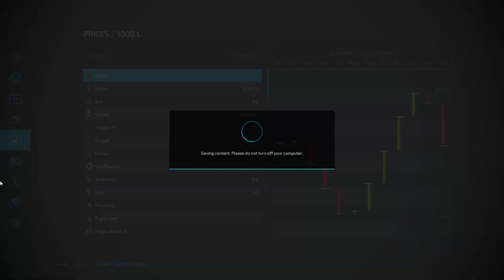Buying New Fields & Planting Barley | Fichthal | Ep.9 | Farming Simulator 22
Welcome to new episode of Fichthal Series in this video Buying new Fields & planting Barley for Straw.